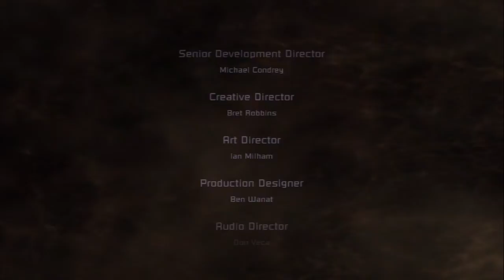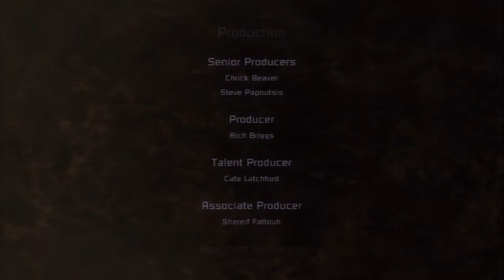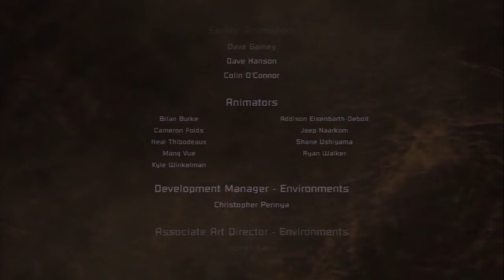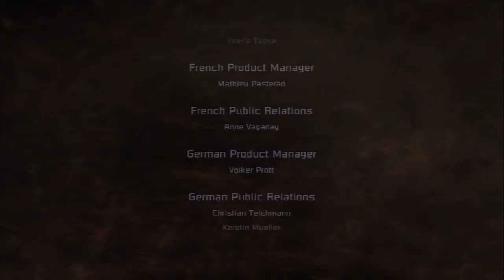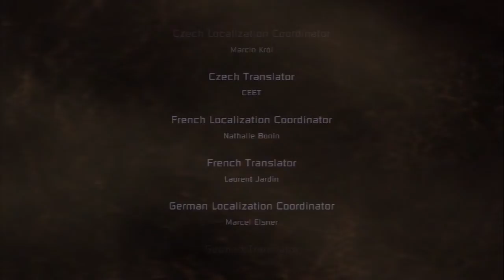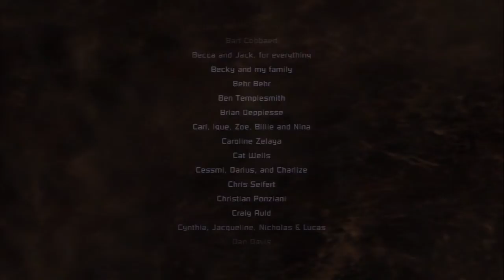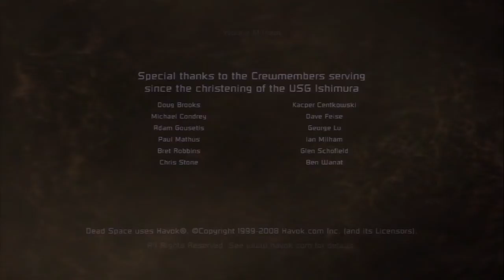[LP] Dead Space - feat. LeisurelyVinny - Part 18 FINAL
Having run through the metal instestines of the U.S.G. Ishimura, ,Vinny and I can safely conclude that the remaining space is, indeed, dead. Thanks for everyone who took a peek at our celestial romp, and Vinny and I will be looking forward to saving your universe too...Maybe...

Op Theme: Death Sting from Dead Space